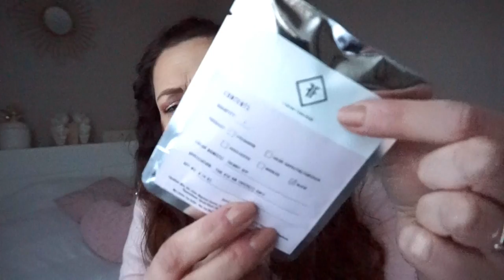{UNBOXING} Glambag, la BOX américaine qui valait le coup?